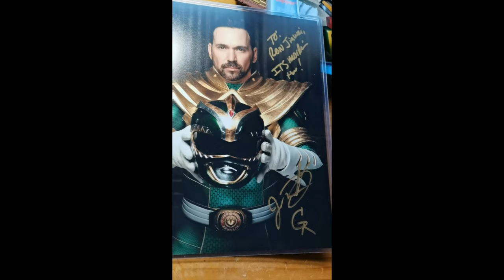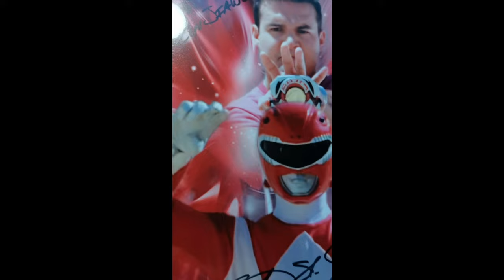Mighty Morphin Power Rangers origin five autograph collections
There is no autograph from Thuy Trang, who played the OG yellow ranger Trini, because she left everyone in 2001 due to a car accident.
Jason·David·Frank, who played Tommy the green ranger, also left everyone in 2022